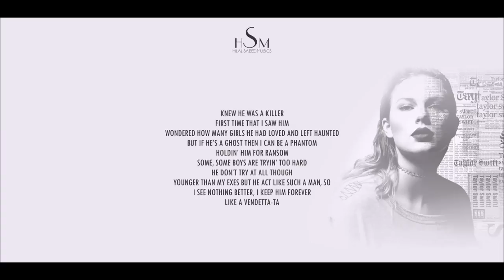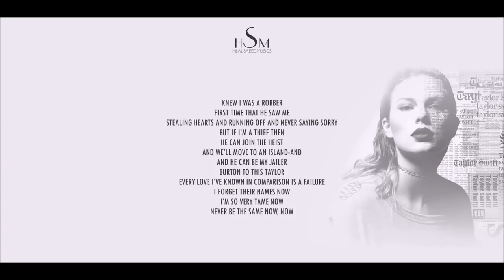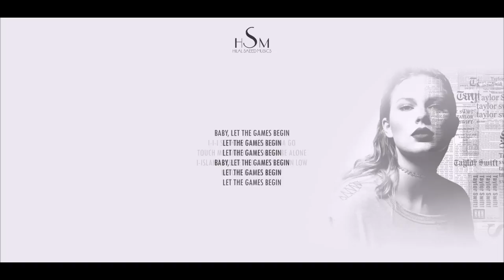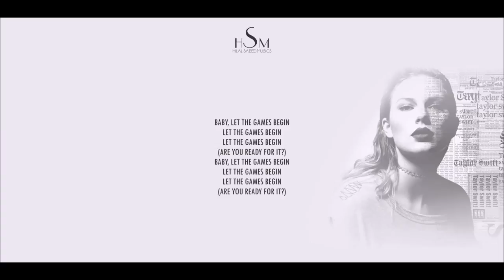Taylor Swift - ...Ready For It? (Lyric Video)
Hey! Guys...

Knew he was a killer
First time that I saw him
Wonder how many girls he had loved and left haunted
Holdin' him for ransom
Some, some boys are tryin' too hard
He don't try at all though

I-I-I see how this is gonna go

You should see the things we do, baby
So I take my time

Knew I was a robber
First time that he saw me
But if I'm a thief then
He can join the heist
And we'll move to an island-and
And he can be my jailer
Burton to this Taylor
Every love I've known in comparison is a failure
I forget their names now
I'm so very tame now

(Are you ready for it?)
(Ooh, are you ready for it?)